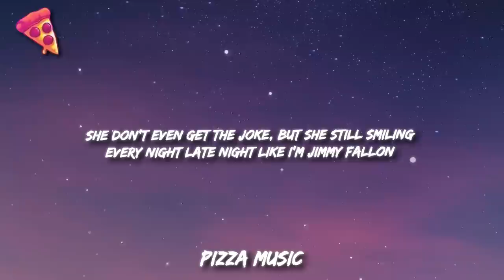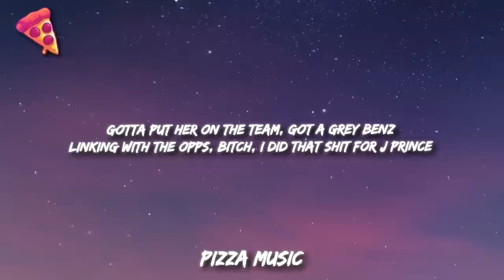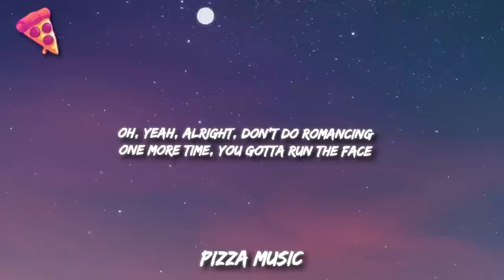Drake, 21 Savage - Circo Loco (Lyrics)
Drake, 21 Savage - Circo Loco

Lyrics:
I been blowing through the money like it grow on trees
I been fucking on a French bitch, c'est la vie
I just put 'em on a jet, now they all Italian
Way I'm dressing 'til I been to a thousand islands
This bitch lie 'bout getting shots, but she still a stallion
She don't even get the joke, but she still smiling
Every night late night like I'm Jimmy Fallon
Crod' shoot from anywhere like he Ray Allen
Crodie, turn me up
Got a fur on in Tampa, got me burning up
Shorty say she graduated, she ain't learn enough
Play your album, track onе, 'kay, I heard enough
Girl, the drivеr downstairs, better hurry up
Savage got a new stick he wanna dirty up
Touch down in NY, tear the Mercer up
Ayy, Bottega shades with the grey tints
Introduce me to a nigga, yeah, it make sense
Gotta put her on the team, got a grey Benz
Linking with the opps, bitch, I did that shit for J Prince
Bitch, I did it for the mob ties
Feel like seventeen, two Percs, frog eyes
And I never been the one to go apologize
Me, I'd rather hit 'em up one more time
Ayy, known a girl for six months, dinner up at my place
But I got these diamonds on my neck, so it's a blind date
All my niggas on the roads raising up the crime rate
Your name not ringing out here, it's on vibrate
And she took a score, now shorty gotta hydrate
And he did some dirt, now my crodie gotta migrate
Prolly won't see him for some years, when I do, though
Ayy, Crodie, turn me
Ayy, yeah, what? Crodie, turn me
(21) In a droptop Benz like it's '03
(21) Had the shooters aim down from the nosebleeds
(21) Gotta get this passport, keep my nose clean
Bitch tried to burn me up
Keep a Magnum tucked (Yeah)
I'll never slip (Never)
SF90 rims red like a poker chip (Pussy)
Rich as hell, still hood, in the stroker's ville (Pussy)
Pink slip in the glove for the ownership (21)
Limping with the .30 on like a broke hip (21)
Red flag giving blood on some donor shit (On God)
All the opps get a bullet on some Oprah shit
Went from Angell Town Estate to a big estate
Prolly woulda had a zombie on me if I woulda stayed (21)
Still a caught a case if I woulda stayed (Facts)
I been thugging all my life, that's just how I play it (Facts)
Still posted in the A where niggas feel me
Still gotta see the Gunners win Premier League (21)
Still gotta keep a gun that's always near me
And I'm down to hit 'em up
Hit my line, you know that head was great
Oh, yeah, alright, don't do romancing
One more time, you gotta run the face